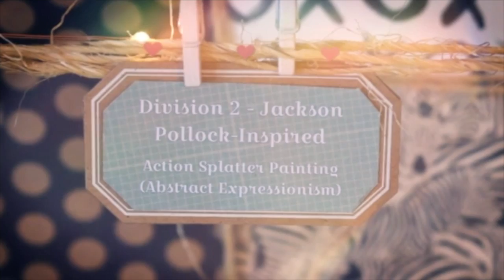Jackson Pollock Action Splatter Painting Abstract Expressionism Lesson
Learning Intentions:
1.) I can create a Jackson Pollock inspired action splatter painting.
2.) I can create an abstract expressionist piece of art.